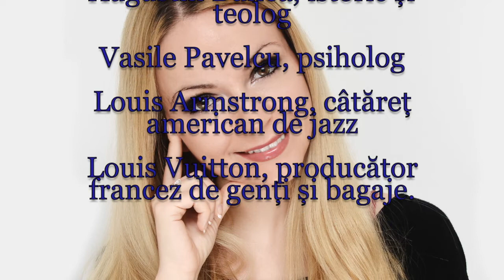Horoscop de azi 4 August Lunaala Moirae